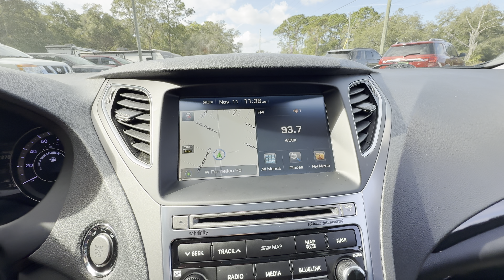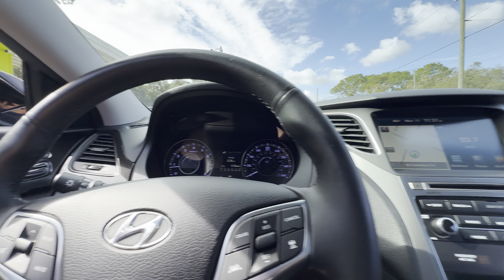2016 Hyundai Azera Limited - 550220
to see more pictures of other great vehicles and apply for Financing. To get additional information please call either our 3020 W Dunnellon Rd Dunnellon location at or 11212 North Williams St Dunnellon location at and speak with one of our knowledgeable sales associates. Trade-ins welcome with on-site appraisals! At Hometown Auto Mart we treat you like family. Our low overhead means low prices for you!